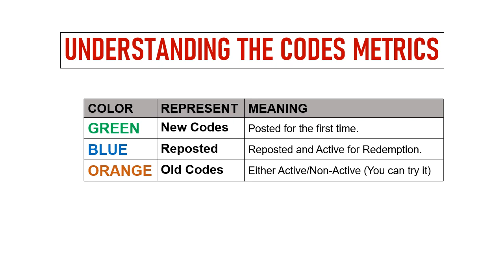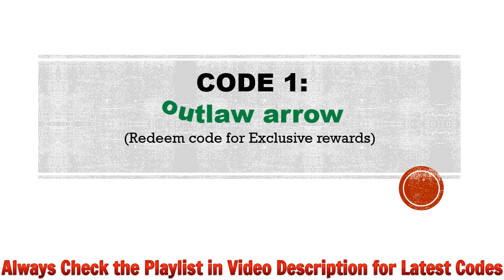🔥 Plague Invader Gift Codes | Plague Invader Survival Wars Codes | Plague Invader Redeem Codes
In this video I will share new gift codes for Plague Invader Survival Wars.

Redeem Process:
Step 1: In game, tap on the “Profile” icon.
Step 2: In window, tap on the codes option.
Step 3: Enter the codes in the ‘text field’.
Step 4: Click on the Redeem button and that's all.